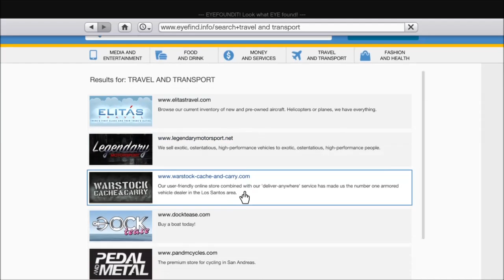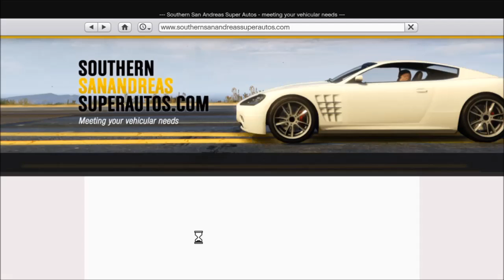Grand theft auto #4 with brother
In this episode of GTA V i literally jump people by jumping on them